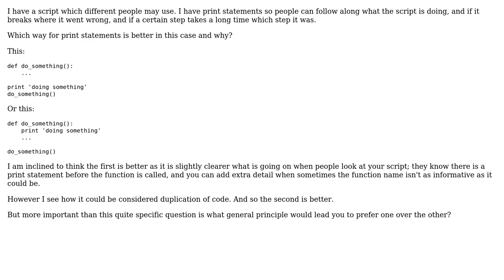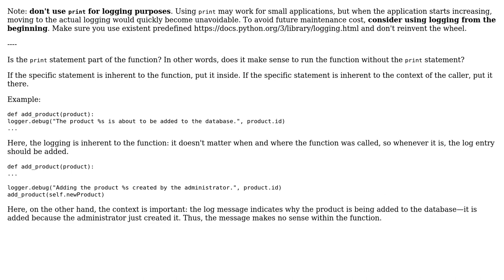Software Engineering: Print Statements Inside Function Or Before Calling It? (2 Solutions!!)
Software Engineering: Print Statements Inside Function Or Before Calling It?

With thanks & praise to God, and with thanks to the many people who have made this project possible! | Content (except music & images) licensed under CC BY-SA | Music | Images & others | With thanks to user Will Beauchamp user valenterry user gnat user Arseni Mourzenko and the Stack Exchange Network Trademarks are property of their respective owners. You are responsible for your own actions.